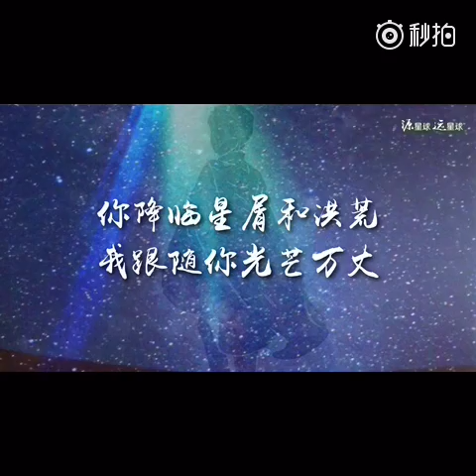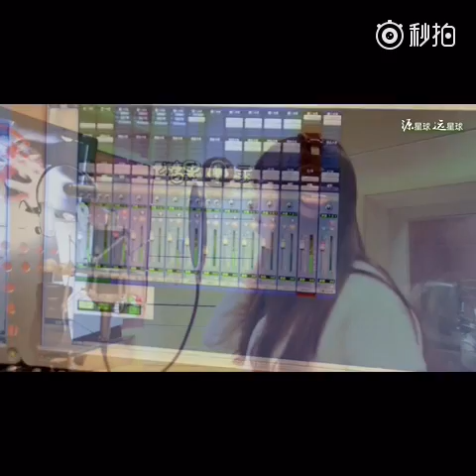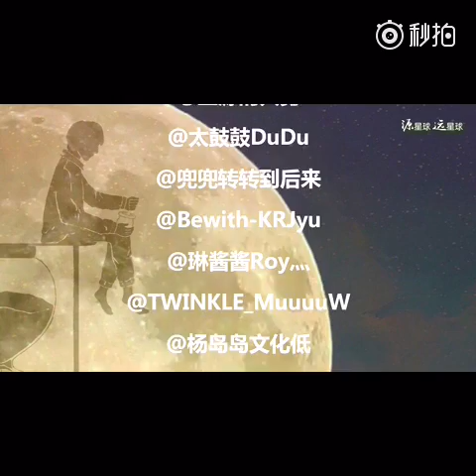[FANMADE] TFBOYS Vương Nguyên Em là tiểu hoàng tử của Tiểu Thang Viên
Cám ơn sự xuất hiện của em trên thế giới này. Không biết dùng câu từ nào để diễn tả tình yêu của TTV dành cho em Wang Yuan. Em mãi là hoàng tử nhỏ trong lòng TTV